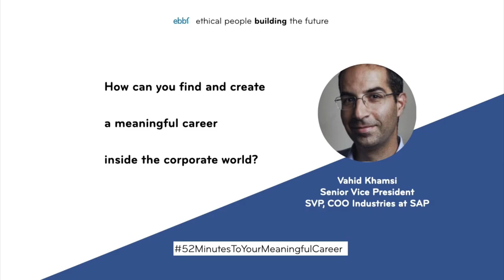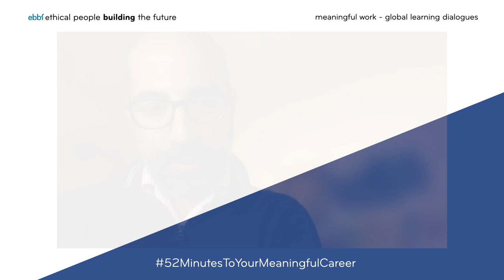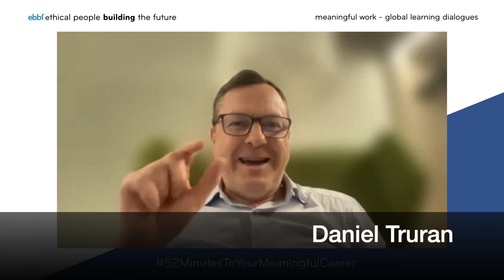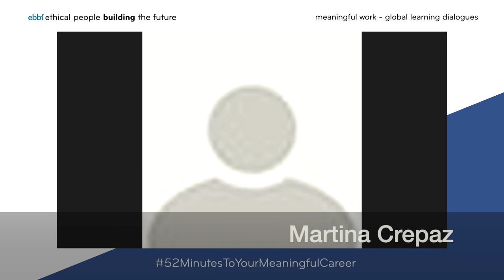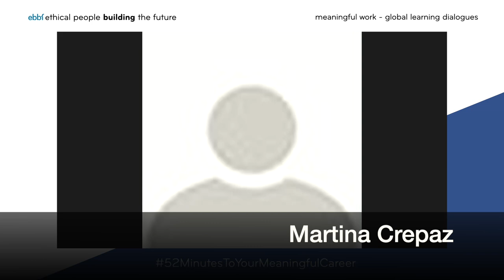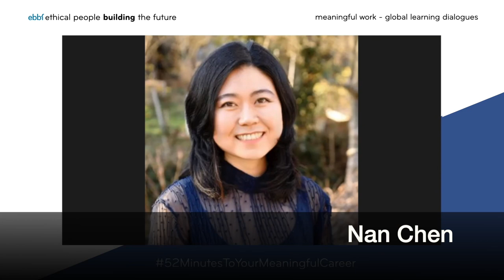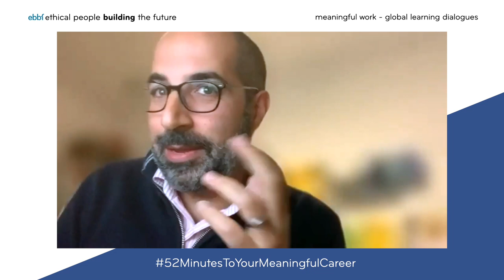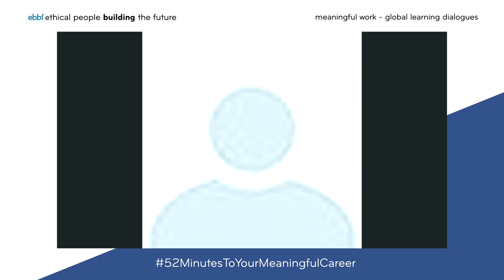Can meaningful work happen inside the corporate world? How? Vahid Khamsi VP at SAP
We asked ebbfmember to share his personal experience, successes, struggles and emerging trends that are allowed him to live and create a meaningful career INSIDE the corporate world.
From Shell to BCG to SAP, is it possible to make meaningful work happen inside a corporation? How did you go about it Vahid?

Also mentioned in this episode of ebbf's 52MinutesToYourMeaningfulCareer series is the keynote that Bob Henderson shared at a recent ebbf annual conference that you can view